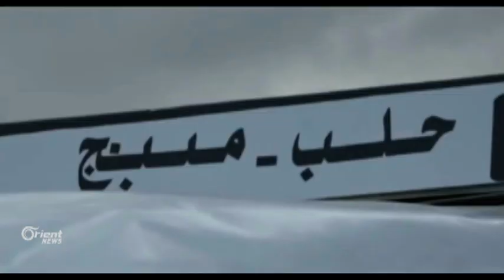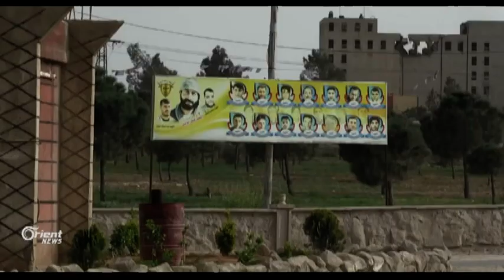دوريات أمريكية تركية تجوب شوارع منبج ضمن اتفاقية خارطة الطريق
أعلن الرئيس التركي رجب طيب أردوغان أن قوات بلادِه بدأت تنفيذ مهامها في مدينة منبج شرق حلب بموجب خريطة الطريق المتفق عليها بين أنقرة وواشنطن والتي وُقعت بداية الشهرِ الجاري
تقرير: أحمد الحسن